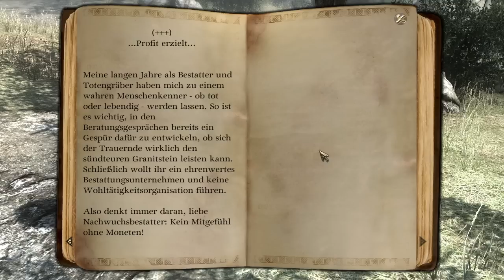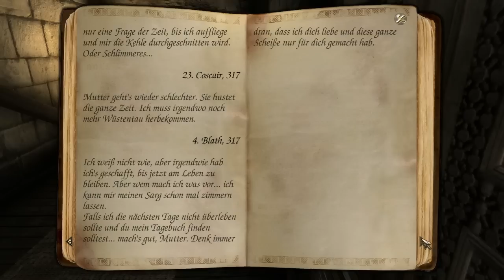TWO WORLDS 2 [HD][BLIND] #037: Man, sind wir heute wieder gütig!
«TWO WORLDS 2»
Rollenspiel von Topware Interactive und Reality Pump (2010)

«LET'S PLAY TWO WORLDS 2»
Kommentiertes Gameplay von Hijuga (2013).